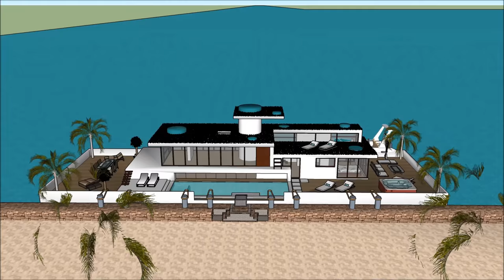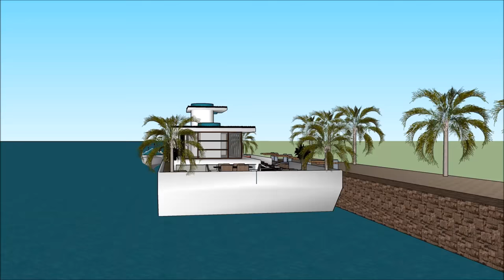Современные плавучие дома в Москве Холланд Амстердам Россия набережной роскошный и просторный плавуч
Современные плавучие дома в Москве Холланд Амстердам Россия набережной роскошный и просторный плавуч Создан для поддержания качества жизни:

Современные плавучие дома в Москве Холланд Амстердам Россия набережной роскошный и просторный плавуч Включает в себя Экстравагантный дизайн баржи, готовый для экстравагантного пользователя арендовать баржи Houseboat

Современные плавучие дома в Москве Холланд Амстердам Россия набережной роскошный и просторный плавуч есть три уровня с подвалом под ним, которые состоят из всех удобств, необходимых для арендатора. В отеле Houseboat Barge есть уникальный современный современный дизайн с уникальными архитектурными особенностями. Он имеет собственную гостиную с великолепным видом на залив.